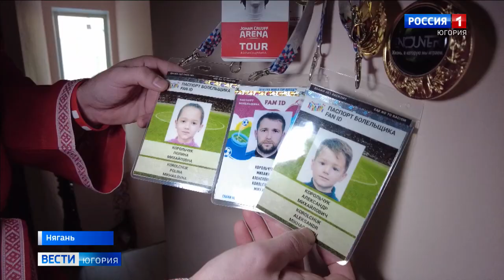Футбол без нас. За кого болеют югорчане на ЧМ после исключения России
В эти дни внимание всего мира приковано к чемпионату планеты по футболу. Уже много сенсаций произошло на стадионах Катара, из розыгрыша выбыли явные фавориты — Германия и Испания. Наша сборная в соревнованиях не участвует, но в стране следят за событиями мундиаля. Так за кого болеют россияне и как политика отразилась на предпочтениях?

Смотрите выпуски "Вести-Югория" на телеканале Россия-1 ежедневно по будням:
утром - 5:07, 5:35, 7:07, 7:35, 8.07, 8:35, 9:00
днём - 14:25
вечером - 21:05
И в выходные:
в субботу - 8:00
в воскресенье - итоговая программа "Местное время. Воскресенье" - 8:00